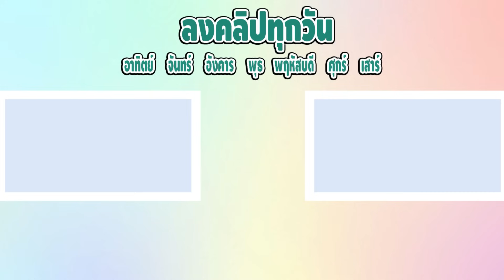กองทัพนรกซอมบี้บุกเมือง│ Tongtang Family Movie (ตอนที่1)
พ่อต้องแต้งปิ่นมุกใบหยก
ต้องเอาตัวรอดจากซอมบี้
ฝูงซอมบี้มาวิ่งไล่ในประเทศ